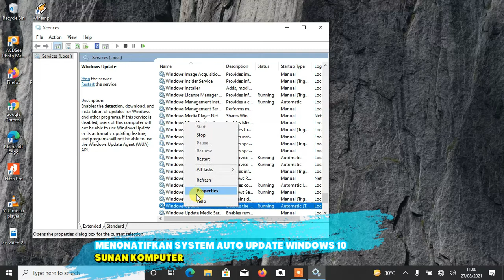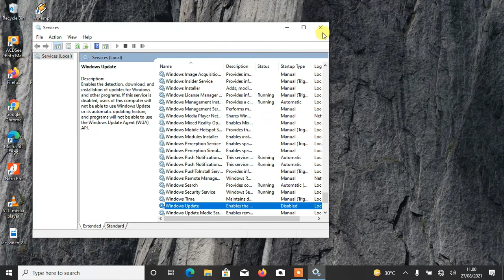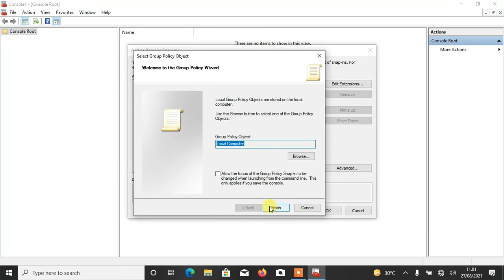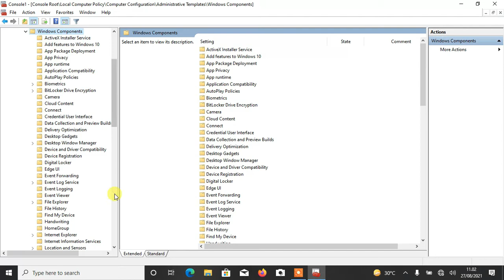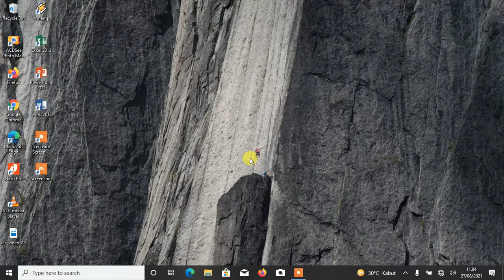Cara Menonatifkan System Auto Update Windows 10 - Permanen 2021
cara mematikan windows update windows 10 permanent Tutorial ini akan menunjukkan kepada Anda dua perubahan pengaturan yang dapat Anda lakukan pada Microsoft Windows 10 untuk menonatifkan system auto update windows 10 pembaruan secara otomatis. mematikan  System Auto Update Windows 10
Cara mematikan auto update Windows 10 di atas dapat bekerja maksimal